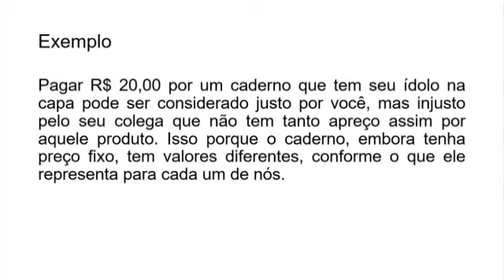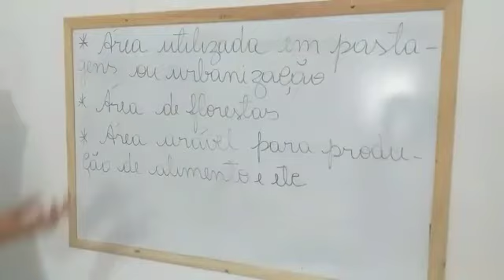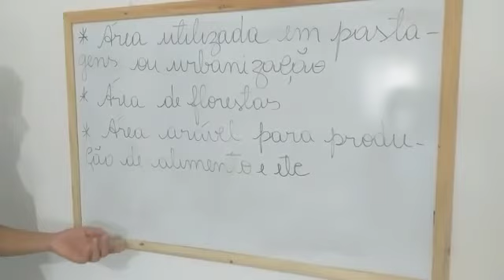Aula online 02- Empreendedorismo 7 ° Ano